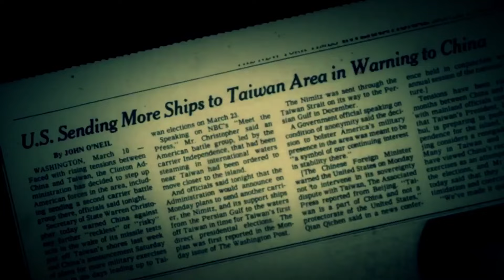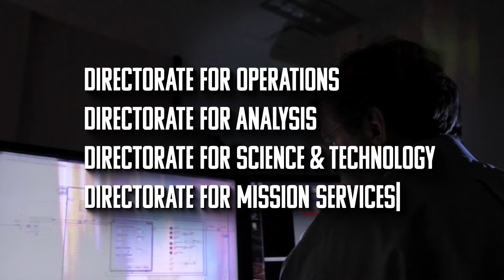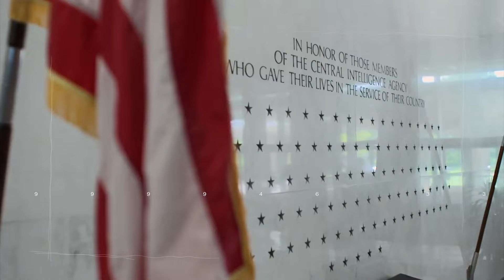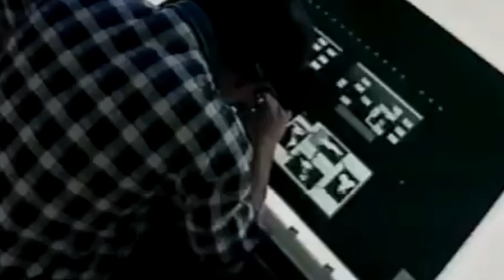Could There Be Another Tier 1 Unit?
We’ve all heard about the famous direct action organizations like CAG and Development Group and even the more recently surfaced Intelligence Support Activity. And we know how prolific the Special Activities Centre has been. But, with all the US departments fighting for budget (which typically comes from capability) could there be other organisations like these we’ve never heard of?